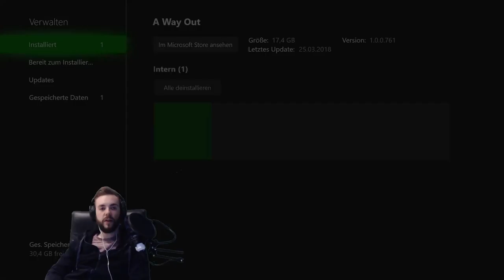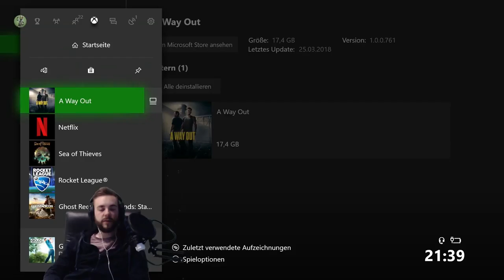Prison Break Masterclass | Lets Play A Way Out 001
Couch-Koop bekommt durch den grandiosen Titel "A Way Out" wieder frischen Wind in die Segel. Eine mitreißende Story, aufregende Action und dazu eine fantastische Bromance. Sowas hat man schon lang nicht mehr gesehen und deshalb haben wir uns A Way Out auf die Xbox One gezogen und zocken es live mit Euch auf Mixer. Ihr habt es live verpasst? Dann gönnt Euch das VOD dieses legendären Let's Plays.

Wie gefällt Euch A Way Out?